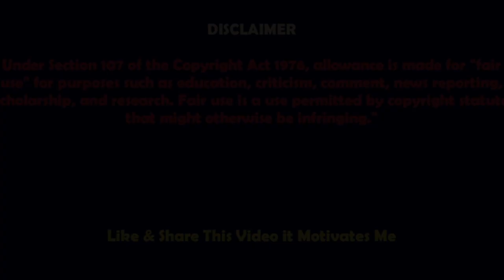Taehyun (txt) Lifestyle, Age, Height, Family, Facts, Biography | FK creation 2019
Taehyun TXT BOY GROUP MEMBER LIFESTYLE AND BIOGRAPHY 2019